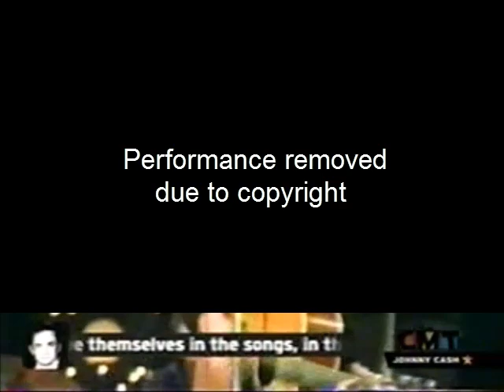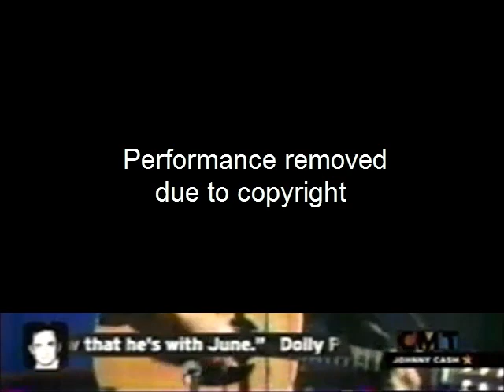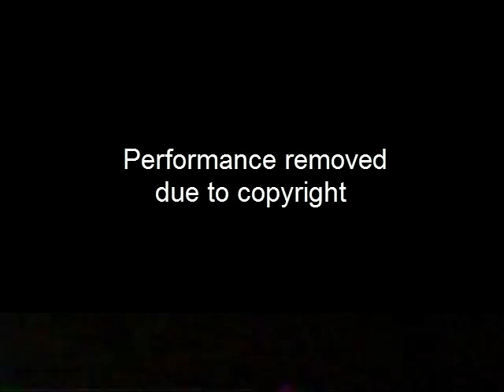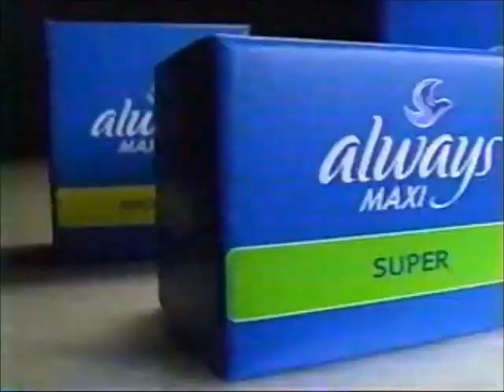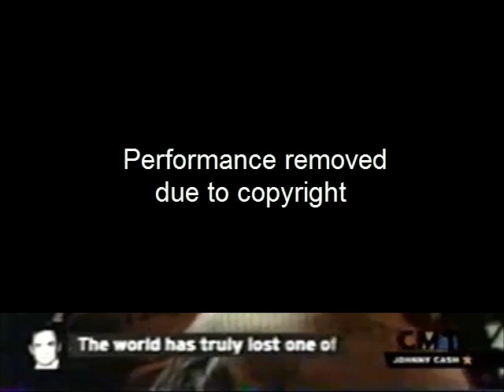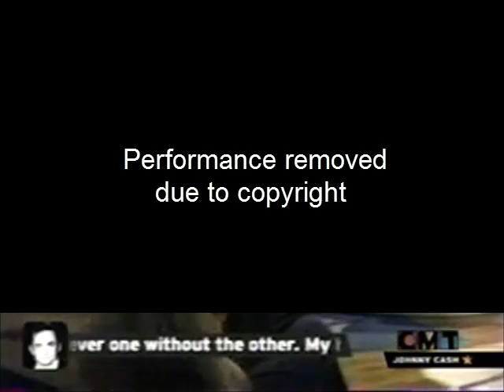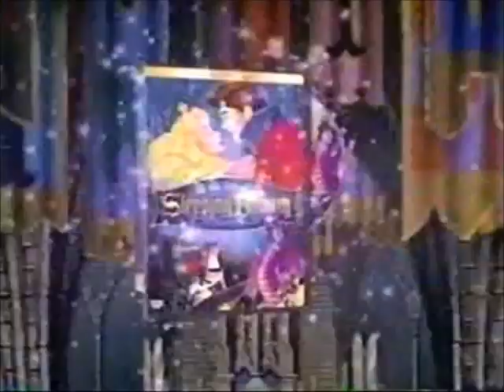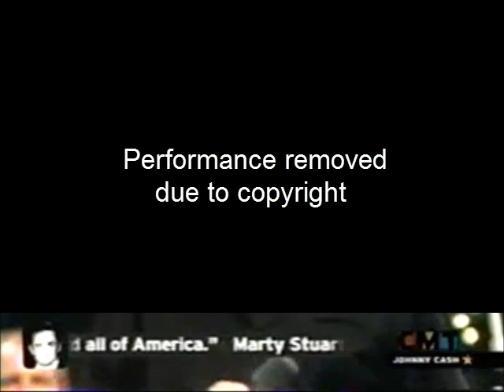CMT 09-13-2003 | 04 A Concert: Behind Prison Walls (edited for copyright)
I had to edit out the actual performance, and replaced the audio with stock music, due to copyright issues, but I still uploaded it, because I wanted to include the messages on the bottom of the screen.
The fourth of several specials I have on a 6-hour long tape of CMT from that day. Includes commercials, and was recorded off of TimeWarner Cable in Jamestown, NY. Check out my CMT playlist for all of the specials in order.